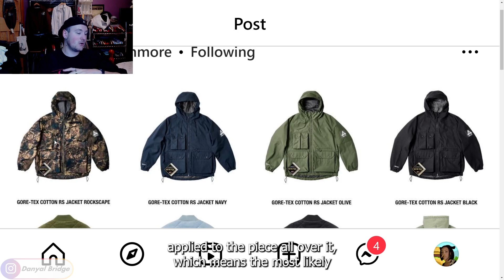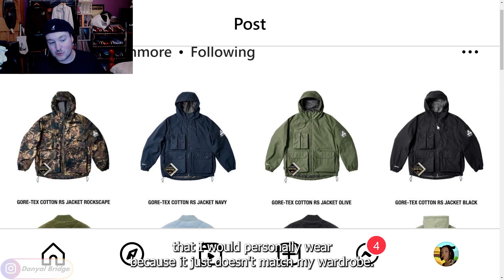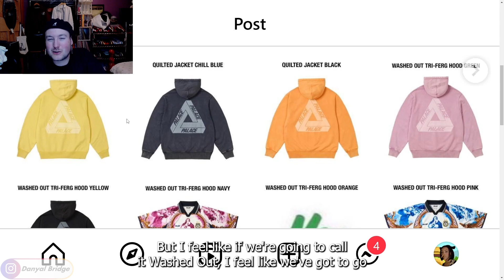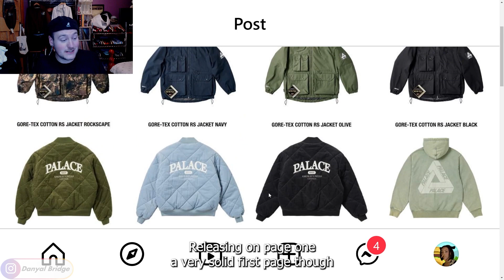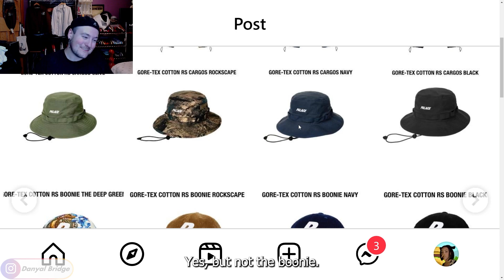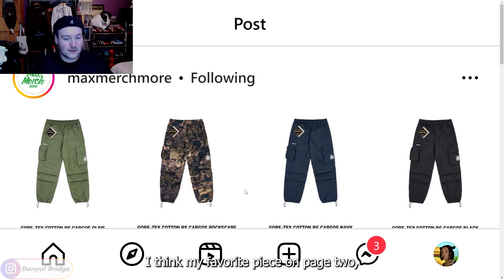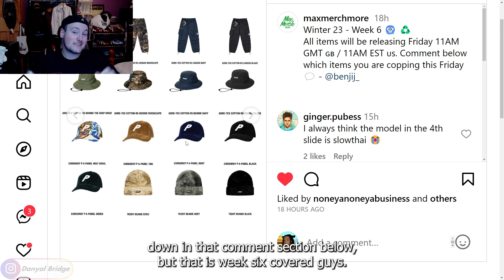Drop List | Everything Dropping In Week 6 Of Palace's Winter 2023 Collection!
Hey y'all! Welcome back to another drop list video! In the video, I am going to be covering the drop list of Week 6 of Palace Skateboards' Winter 2023 Collection!

In the video, I will be a Max Merch More post to cover the drop list. I'll be covering all the official images, all the release details, and my thoughts and opinions on week 6.

As always, I want to know your thoughts and opinions on the drop list for week 6 of Palace Skateboards' Winter 2023 collection! Do you like any of the pieces releasing this week? What is your favourite piece this week? What is your least favourite piece this week? Lemme know all your thoughts and opinions in the comment section below!

Chapters
0:00 Intro
0:22 What Is Going To Be Covered In Today's Video
1:07 Week 6 - Release Details
2:16 Week 6 - Page 1
7:01 Week 6 - Page 2
8:38 Week 6 - Thoughts & Opinions
9:49 Outro